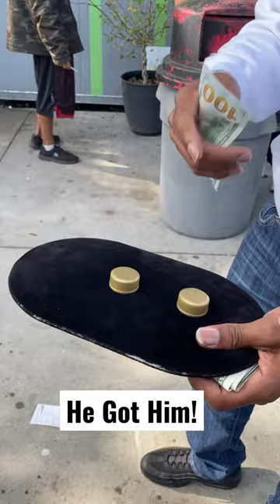He Got Him Again with the Shell Game Hustle!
The Shell Game Hustle Got hIm again at the drag races!